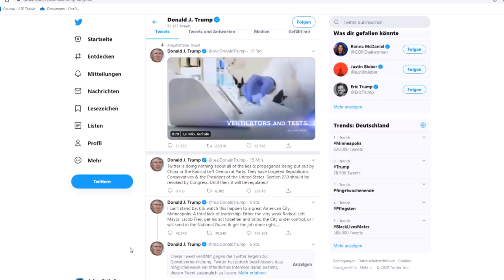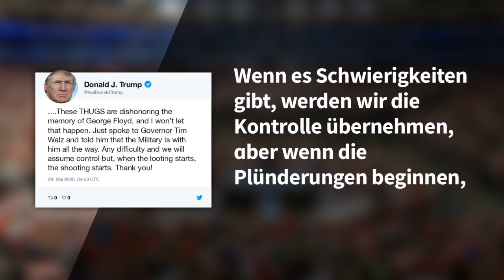Unruhen in Minneapolis: Plattform stuft Trump-Tweet als gewaltverherrlichend ein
Twitter hat einen Tweet von US-Präsident Donald Trump zu den Protesten gegen Polizeigewalt als gewaltverherrlichend eingestuft. „Dieser Tweet verstößt gegen die Twitter-Regeln zur Gewaltverherrlichung“, steht an der Stelle des Tweets, in dem Trump den Demonstranten in Minneapolis mit einem Einsatz von Schusswaffen des Militärs droht.